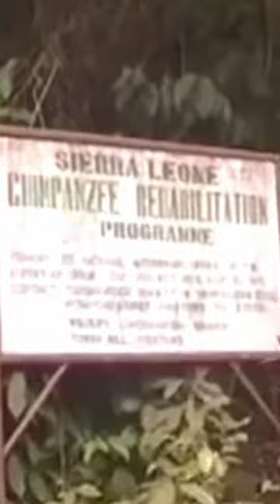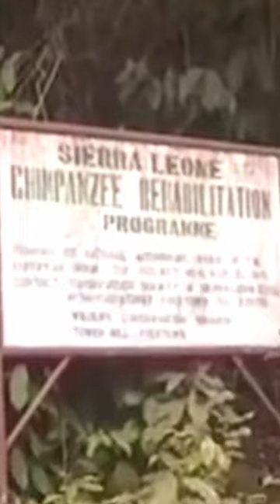This Chimp Tore a Mans Hand, Feet and Jaw Off Of His Body!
The Tacugama Chimpanzee Sanctuary attack is one of the most brutal and savage chimp attacks of all time. This massive Chimp was over 6 feet tall and 270 pounds of pure muscle. He escaped the zoo and went on a rampage killing a man by ripping him apart and eating him. The Chimp is known as Bruno and he was never caught and is still on the loose.